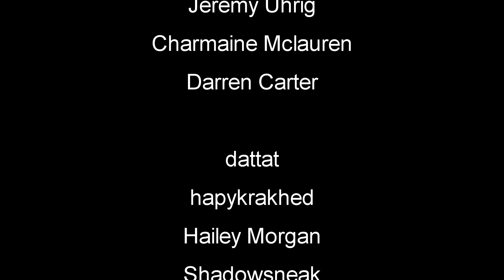Stairway To Heaven | Mist Survival | EP43